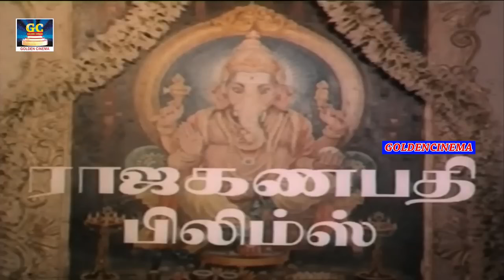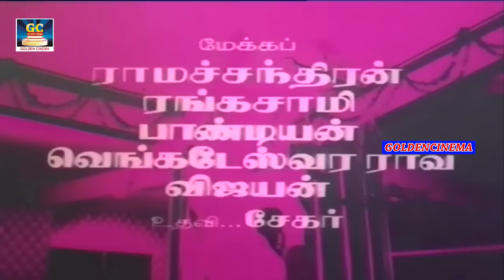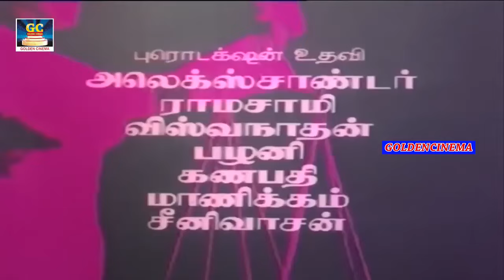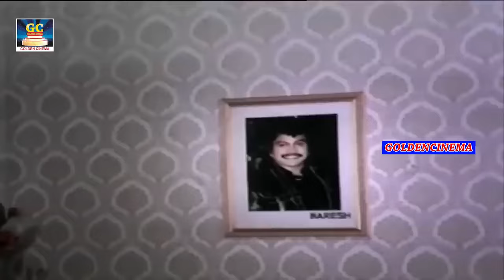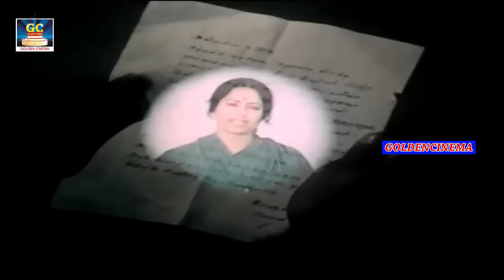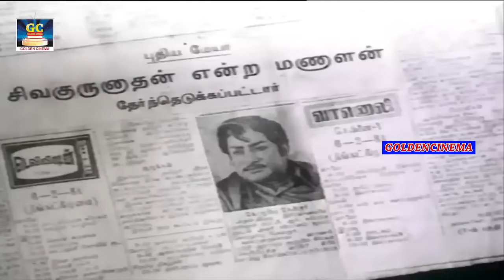Tharasu Tamil Full Movie HD | Sivaji Ganesan, KR Vijaya, MSV, Prabhu, Ambika | Best Comedy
Cast :-
Sivaji Ganesan
K. R. Vijaya
Poornam Viswanathan
Prabhu
Ambika
M. N. Nambiar
Ganthimathi
Y. G. Mahendra
V. K. Ramasamy
S. Varalakshmi
Silk Smitha as item number

Directed by : Rajaganapathy
Written by : Rajaganapathy
Screenplay by : Rajaganapathy
Produced by : G. Kanakasubbu
Starring : Sivaji Ganesan
Poornam Viswanathan
Prabhu
Cinematography : M.Kannappa
Edited by : B.Kandhasami
ProductioCompanies : Prasad, AVM, Vauhini
Release date : 16 March 1984
Country : India
Language : Tamil